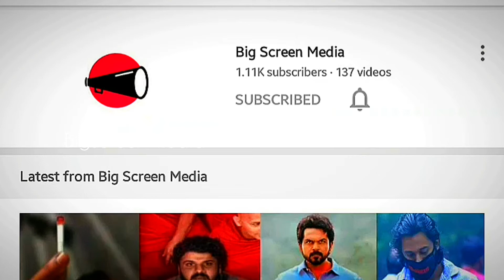Dileep Upcoming Movies 2020 | Dileep Big Movies | Happy Birthday Dileep | Bigscreen media